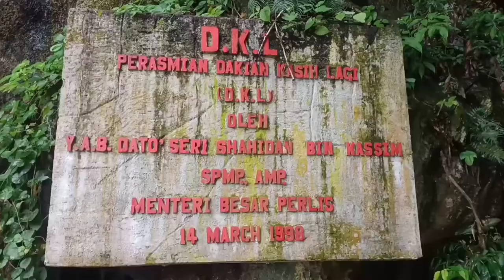Tahukah anda? Gua Cenderawasih Kangar Perlis dahulunya dikenali sebagai Gua Sami, Kenapa?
Menceritakan sejarah sekitar tahun 1980 sehingga 1996 yang mana dahulunya terdapat Gua Cenderawasih di Kangar Perlis yang mana dikenali sebagai Gua Sami. Hasil dapatan ini berdasarkan rujukan daripada penduduk yang tinggal berdekatan dengan Gua tersebut telah menceritakan sejarah lampau. Namun kini, Gua Cenderawasih telah dimajukan dan dijadikan sebagai salah satu tempat perlancongan di negeri Perlis.
Please… Tekan Button Subscribe kalau belum, harap-harap korang bantu untuk memajukan Channel yang akan membicarakan berkaitan isu-isu semasa yang menarik di negara Thailand dan Malaysia serta perkongsian ilmu mengenai budaya, agama dan lain-lain lagi. Terima kasih sahabat.